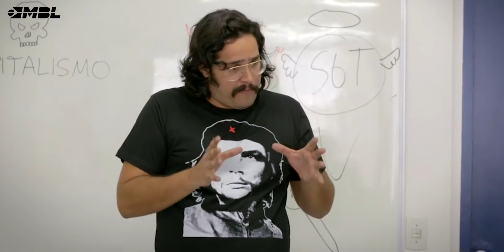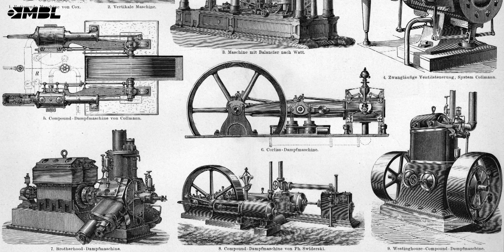Primeira Revolução Industrial - O que seu professor não contou